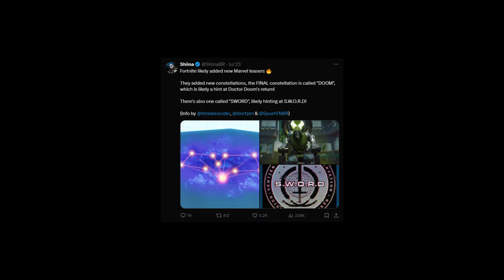Fortnite Season 4 LEAKED!!!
There are many new leaks to talk about in the video so watch the whole video to see everything that is coming to fortnite. credits to  @ItsHYPEX and  @ShiinaBR  for the tweets and for finding this information.

fortnite,fortnite leaks,fortnite news,fortnite collabs,fortnite new season,